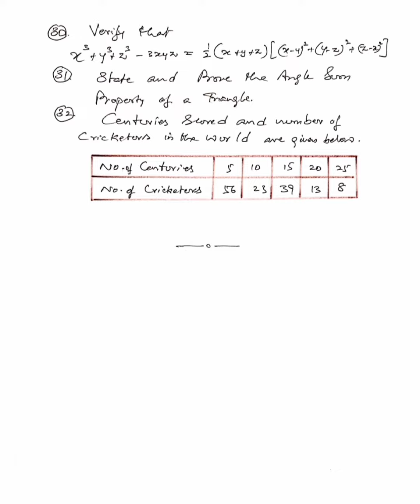9th class SA-1 Mathematics Real Very Very Very Important questions 2022-2023 💯%pakka